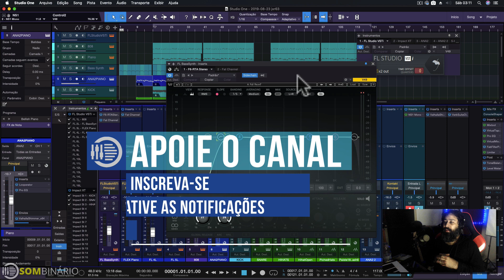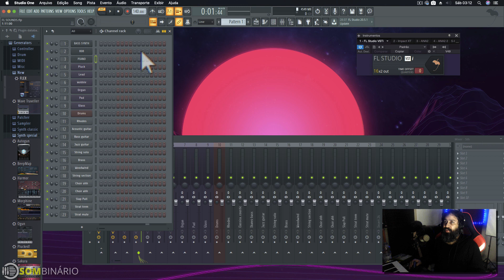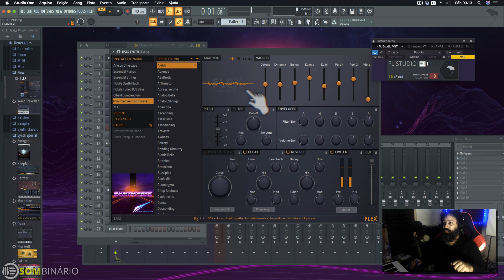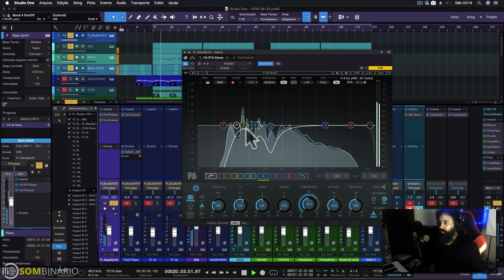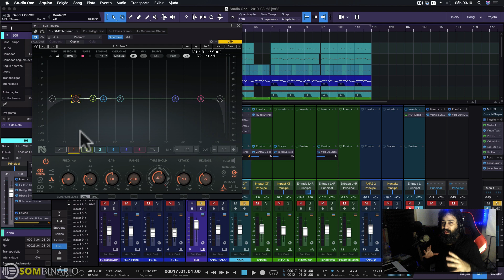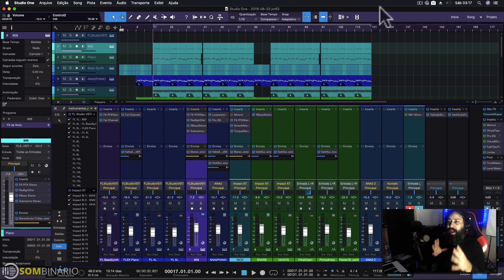Resolvendo conflitos de frequências com EQ dinâmico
Nesse vídeo vou mostrar como resolvi facilmente algumas colisões de frequências na região dos graves!